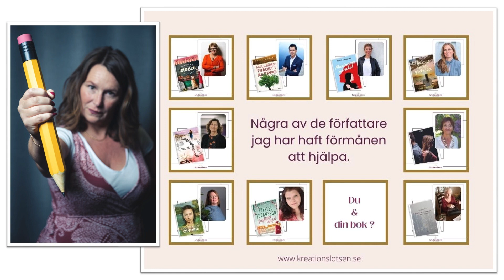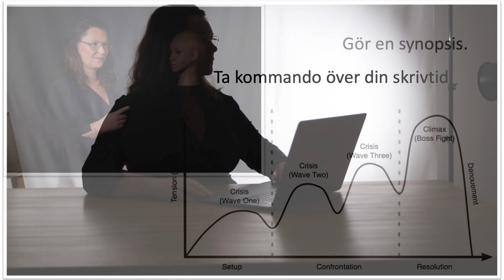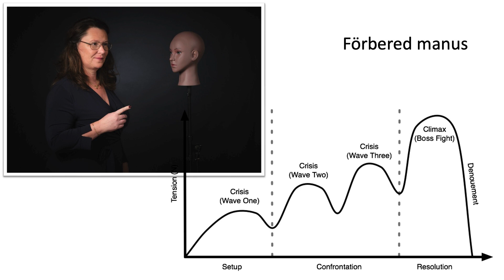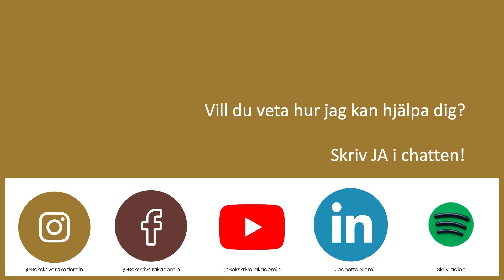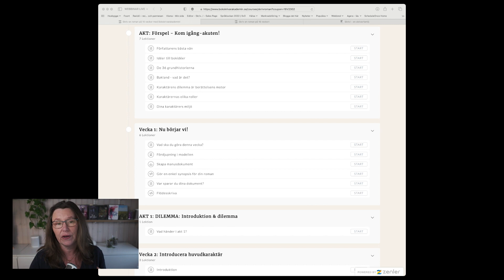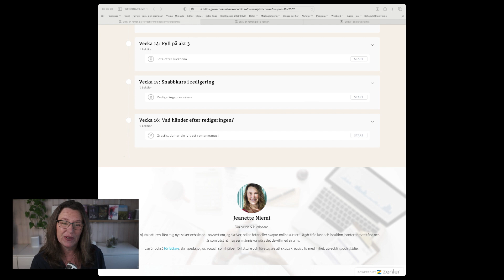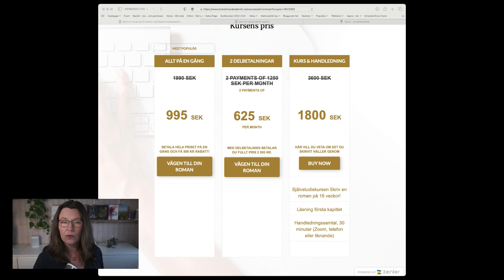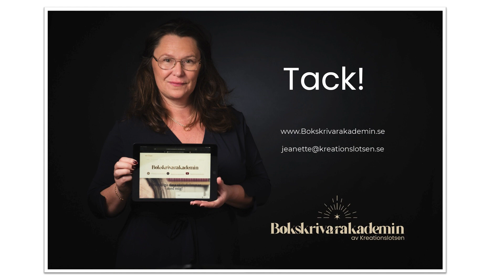Din roman skrivs 2023 - snabbare och lättare med 16-veckorsmodellen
Detta är en kortversion av webbinaret "Din roman skrivs 2023 - snabbare och lättare med 16-veckorsmodellen". Eftersom så många inte kunde vara med på något av de tio webbinar jag bjussade på och efterfrågat en inspelning så har jag gjort en kortversion där jag helt kort ger 7 tips som gör ditt arbete med romanmanus snabbare och lättare och även berättar om kursen som startar måndag den 6 februari 2023. Det är en pilotomgång och det bjuds superpris och flera bonusar till dig som vill hänga på och skriva roman under våren. Vi är många som kommer fira färdiga manusutkast i maj!

Kolla gärna in på kursen om du är sugen, för pilotomgången med HALVA priset

Och om du tittar in senare så hittar du alla mina kuser på

Ser så fram emot att höra av dig och hjälpa dig att nå den skrivframgång du önskar dig!

/Jeanette

** Skrivradion - podcast för dig som skriver finns t ex på Spotify